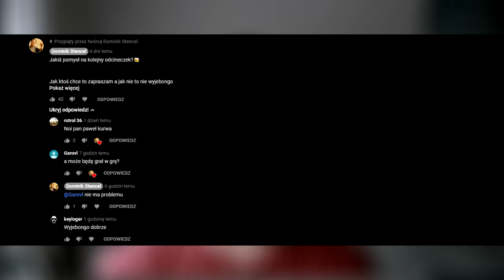KIM NAPRAWDĘ JEST PAWEŁ JUMPER?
JEST TO FILM KTÓRY MA NA CELU NAPROSTOWANIE INFORMACJI Z POPRZEDNIEGO ODCINKA!(KIM JEST PAWEŁ JUMPER?)

Paweł Jumper to postać z jednego z najbardziej znanych polskich memów internetowych. Zyskał popularność dzięki amatorskiemu filmowi z 2005 roku, w którym opowiada o swoim skoku z mostu. Jego wyjątkowy sposób mówienia i spontaniczność szybko uczyniły go ikoną polskiego internetu.